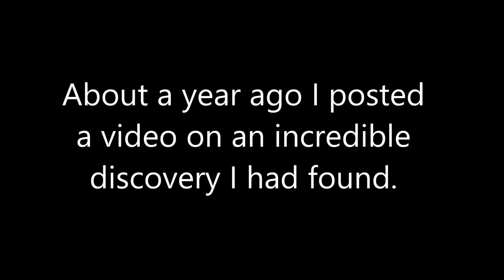Minecraft - Secret Mob Update Video!?!?!?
Update video on the rare moose mob!
Here's the image in HD